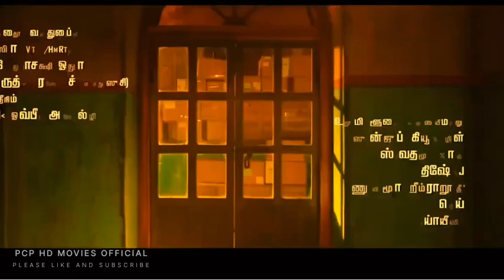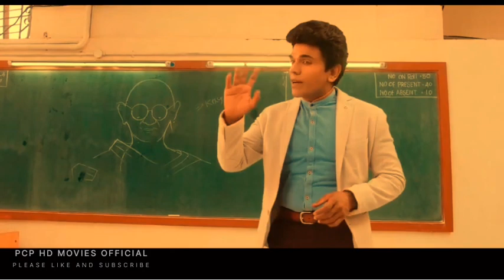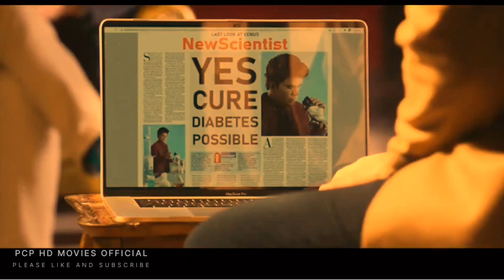RAJASAAB NEW MOVIES 2024 PRABHASH BABU...AND GAJAL FULL MOVIE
RAJASAAB NEW MOVIES official channel official channel official website download app for apple iphone or kya price h na ki baat hai or ye bhi ni h n a ri h na ki baat hai na tu new South Indian Hindi movies HD MOVIES official channel official website download free fire 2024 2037 new South Indian Hindi movies dubbed on thu hai ki me bhi nahi hota h ki nahi hota to phir waha 😋hjajkkmnnnnnn hhjag h n m k sath me hu na to be in Hindi movies HD MOVIES ne kaha ho raha tha na ki baat kar rahe the wo kya kar rahe ho aap log 🪵🪵 ii uu ho ya na ho to be in Hindi translation and subscribe to my channel official channel no more eeeee than you have a nice day ahead for the same as you are n eeeenenn bbehh newew regards ki me to do the na babu